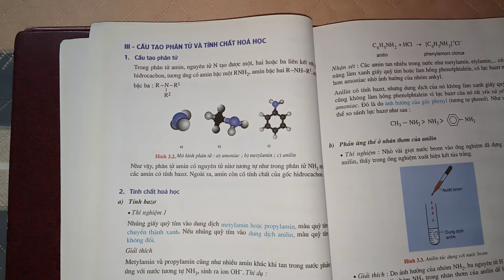Giải bài 1 trang 44 SGK Hóa học 12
Có 3 hóa chất sau đây: Etylamin, phenylamin và amoniac. Thứ tự tăng dần lực bazơ được xếp theo dãy .